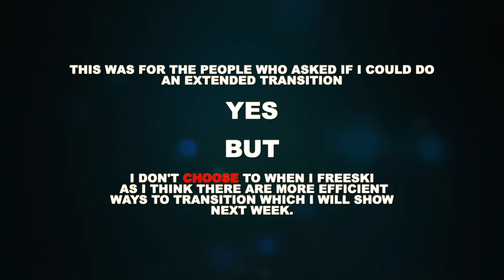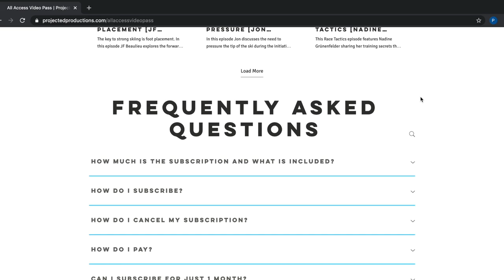extended skiing transition basic theory ski carving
This is just a quick overview of what an extended or extension to transition is as demonstrated in one of the race analysis by Marco Odermatt. This is one way to go from one turn to another but in my opinion it is not the most efficient way, but none the less I have had to demonstrate it many times for examination purposes.

How to ski instructional videos please go to all access pass @